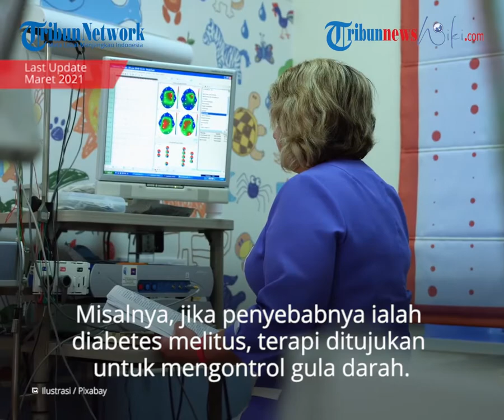Acquired Polyneuropathy, Kondisi Gangguan pada Banyak Saraf pada saat yang Bersamaan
TRIBUN-VIDEO.COM - Acquired polyneuropathy atau polineuropati didapat merupakan salah satu penyebab tersering dari polineuropati.

Penyakit polineuropati adalah suatu kondisi di mana terjadi penyakit atau gangguan pada multipel (banyak) saraf pada saat yang bersamaan.

Pada acquired polyneuropathy, kondisi tersebut terjadi akibat adanya suatu penyakit lain atau penyebab lain yang bukan merupakan penyakit keturunan atau ada sejak lahir.

Gejala

Keluhan yang dapat dialami oleh pengidap acquired polyneuropathy dapat berbeda-beda, tergantung dari penyebabnya dan saraf apa yang terkena.

Pengidap dapat mengalami gangguan pergerakan apabila syaraf motorik yang terkena dan dapat mengalami gangguan perasa/sensasi jika saraf sensorik yang terlibat.

Pada gangguan saraf sensorik, dapat terjadi sensasi terbakar, dingin, nyeri, gatal geli, bengkak, dan atau tidak dapat merasakan sesuatu (baal).

Penyebab

Terdapat banyak sekali penyakit yang dapat menyebabkan penyakit acquired polyneuropathy.

Salah satu penyakit yang sering menyebabkan polineuropati adalah kencing manis atau diabetes melitus.

Selain itu, penyakit yang dapat menjadi penyebab acquired polyneuropathy adalah hipotiroidisme, azotemia pada gagal ginjal, dan defisiensi vitamin B12.

Penyakit autoimun dan peradangan, seperti infeksi streptokokus B, infeksi amiloid, sindrom Sjogren, dan penyakit Sacoit juga dapat menjadi penyebab polineuropati didapat.

Pengobatan

Waktu penegakkan diagnosis merupakan hal yang krusial dalam efektivitas terapi.

Semakin cepat didiagnosis, maka semakin cepat dan baik kemungkinan hasil terapi yang diberikan.

 Terapi utama pada acquired polyneuropathy adalah dengan mengobati penyebabnya.

Misalnya, jika penyebabnya adalah diabetes melitus, maka terapi ditujukan untuk mengontrol gula darah mengidap.

Sementara itu, jika penyebabnya adalah kekurangan vitamin B12, maka pemberian suplemen B12 merupakan terapi pilihan.

Selain itu, perlu dilakukan perubahan gaya hidup sesuai dengan petunjuk dokter (yang sesuai dengan penyakit penyebab) dan kontrol teratur untuk memantau perkembangan penyakitnya.

Selanjutnya, terapi untuk membantu meningkatkan kualitas hidup juga dapat diberikan.

Pada pengidap gangguan pergerakan tubuh dapat diberikan alat bantu, seperti tongkat, kursi roda, ataupun alat bantu lainnya.

Pada pengidap dengan gangguan perasa dapat dibantu, misalnya dengan penggunaan alas kaki khusus untuk mencegah luka akibat benda tajam.

(TRIBUNNEWSWIKI.COM/PUTRADI PAMUNGKAS)

Artikel ini telah tayang di TribunnewsWiki dengan judul: Acquired Polyneuropathy